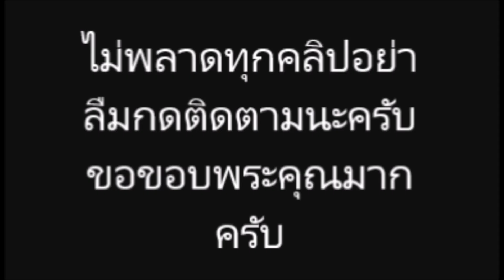ชาวเน็ตปล่อยช็อตเด็ด แมท ภีรนีย์ ขี่คอ สงกรานต์